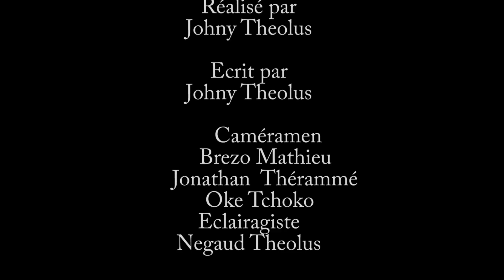JE NE VEUX PAS QUE CETTE FEMME M'ADOPTE PART 20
Koman nou ye tout bel fanatik ki aktif e ki pa janm lage nou? Jodi a nou vin pote pou ou yon nou proje ki rele: JE NE VEUX PAS QUE CETTE FEMME M'ADOPTE, Se yon tre bel istwa kote kew pral edifye nomalman. Nou swete w pa rate yon epizod zanmim epi ann met men ansanm poun sipote travay pandan w'ap pataje, komante epi like. Nou renmenw anpil e n'ap travay pou ou zanmim. Ann gade ansanm epi n'ap tann ede paw yo, pa bliye komante nou tout enpotan Pou staff la. Mesi love pou nou tout bel mesye dam WILMIX PROD yo.